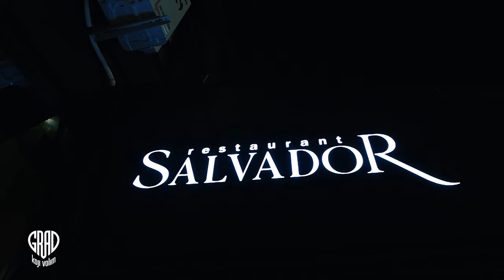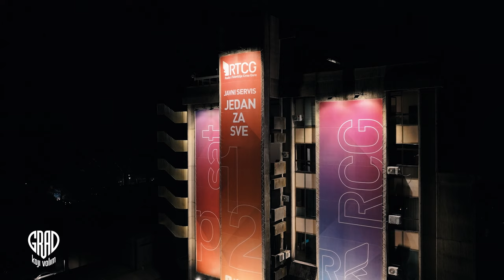GRAD KOJI VOLIM EP25 JUBILEJ 14 10 RTCG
Dobrodošli u posebnu epizodu naše emisije!
U subotu 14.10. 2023, se okupljamo kako bismo proslavili mini jubilej - 25 novih gostiju, novih prijatelja, novopredstavljenih gradova  i presjek jedne nevjerovatno lijepe sezone.

Ovo je posebna prilika da se prisjetimo svih trenutaka koje smo zajedno prošli, pričali priče koje niste čuli do sada i ugostili brojne inspirativne ličnosti iz svih sfera života, ali i da zahvalimo prijateljima emisije na saradnji.

Svaki gost donio je svoj jedinstveni doprinos našoj emisiji, a vi, dragi gledaoci, bili ste tu svaki put da zajedno s nama istražimo različite perspektive i ideje.

Domaćin u ovoj emisiji je "Predrag Nedeljković and sons" sa svojim bendom a specijalni gost je gospodin Šuki Planjanin, kantautor iz Sarajeva i maestro gitare.
SUBOTA, 14.10.
15:45 h
RTCG 1 I MNE SAT
Snimatelji: Dejan Vlahović
Vlado Bracanović
Čedo Čizmović
Aleksandar Vuković
Montaža: Rade Bulatović
Vozač ekipe: Tomo Brnović
Producent: Aleksandar Vojvodić
Dron: Nebojša NIkolić Bucko
Domaćin: Restoran Salvador, Predrag  Nemanja, Nenad i NIkola Nedeljković.